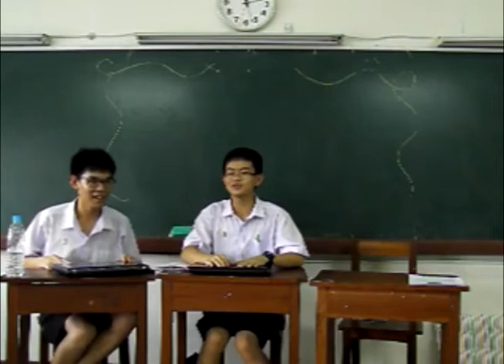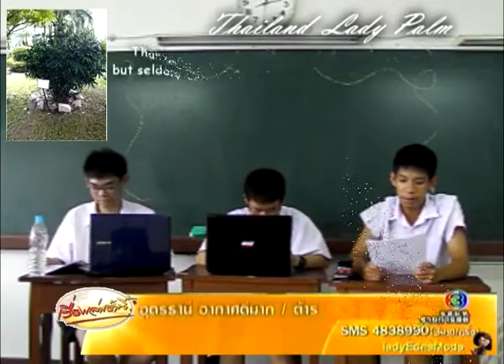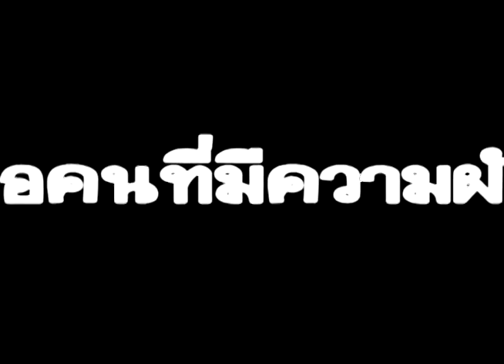Botany English 655 Triamudom Presentation (Part 1)